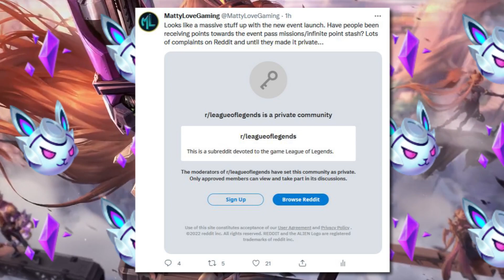event token BUG - Anima Squad event pass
Players haven't been receiving tokens since the new anima squad event started

Ken has provided an update saying they are aware and working on a fix soon